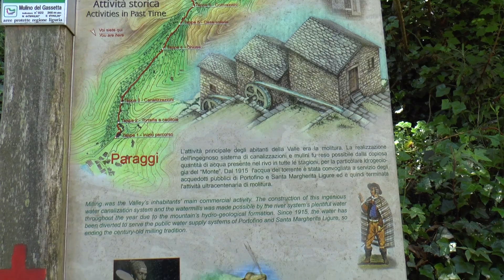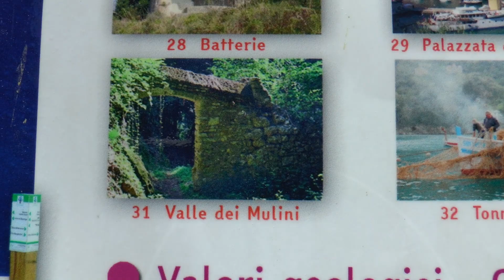PARCO DI PORTOFINO - Anello escursione Nozarego - Portofino